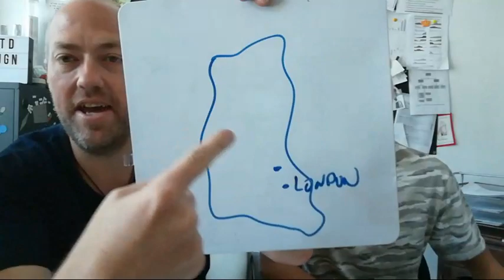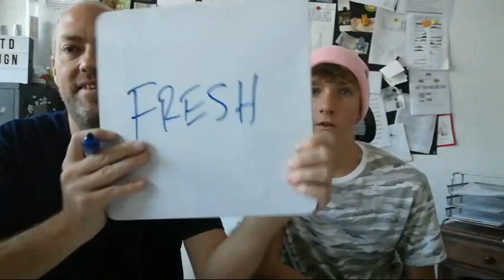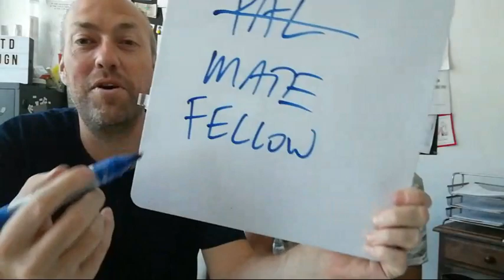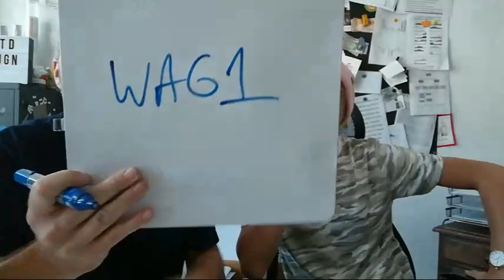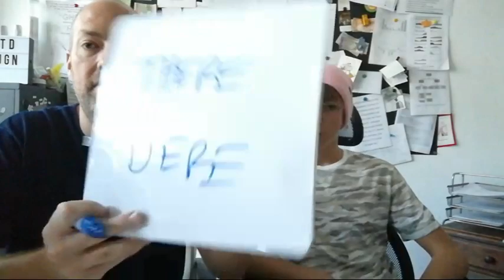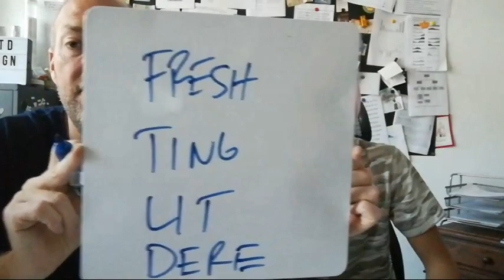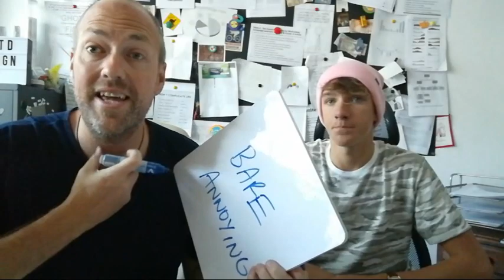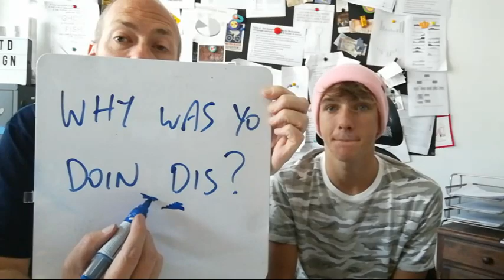🔴 Live class: street English | Canguro English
Join me and Andrew as we talk about real street English used in London and beyond. We will be talking about vocabulary, pronunciation, and sentence structures. After this you will be able to introduce yourself and pull like a local!  See you in class!